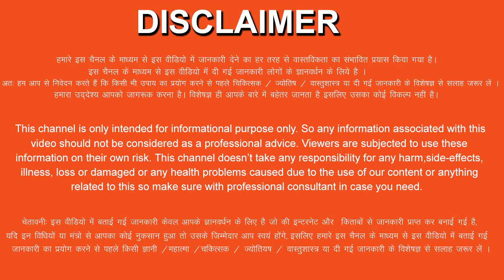15 नवंबर कार्तिक पूर्णिमा गाय को खिला दे ये छोटी सी चीज जन्म-जन्मो के पितृदोष होगे दूर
Kartika purnima kab hai 2024 16 November 2024 Kartika Purnima  kab hai